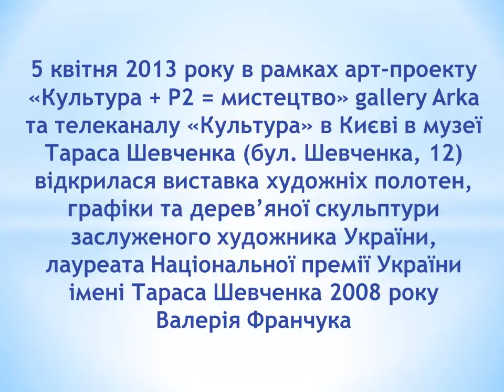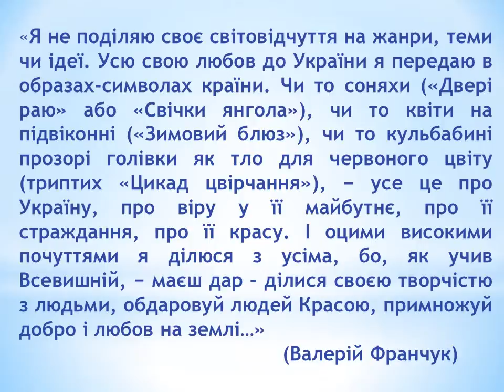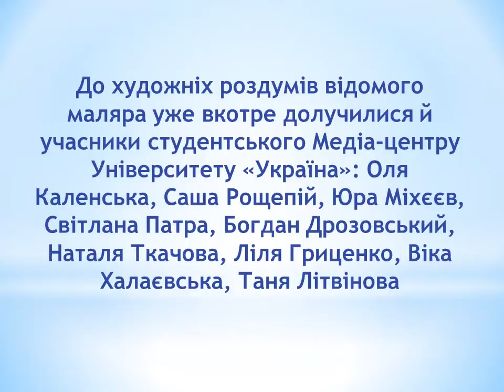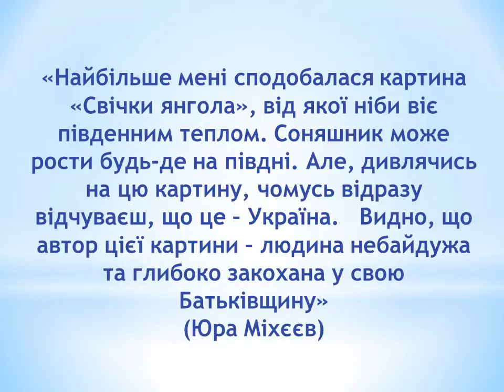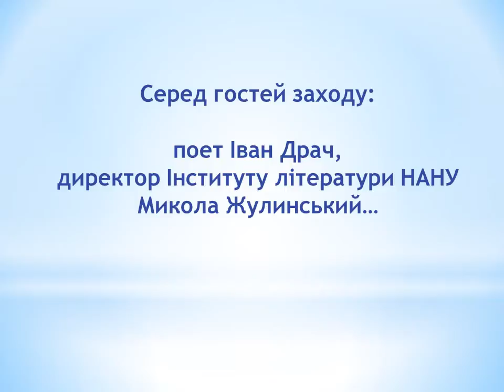Студенти Університету «Україна» на виставці Валерія Франчука «Сад любові»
Учасники студентського Медіа-центру Університету «Україна» взяли участь і в прес-конференції:

- Ви завжди творили шпателем? Чи колись писали пензлем?
Так, я малював пензлями. Є невеличка серія «Джерела», створена наприкінці 80-х, на початку 90-х років, коли я лише вступав у Спілку художників України. А у 90-му році, коли я став членом Спілки, трапилося так, що я робив ремонт і спробував працювати шпателем на полотні. Тепер із цим інструментом нізащо не попрощаюся.
Справа не в тому, чим малює Митець, а в тому, що він виражає.
- Як тільки Ви починали працювати шпателем, чи всі люди, які Вас оточували, розуміли це нововведення?
Люди дивуються і до цього часу. Але маю більше десятка відгуків і 295 газетних і журнальних публікацій, які говорять про те, що не варто закидати мого шпателя.
- Чи можете Ви один із видів своєї творчості (графіка/скульптура/живопис) поставити на перше місце?
Мені приємно усюди. У скульптурі наразі не працюю, бо закінчився матеріал. Графіка у мене більше подорожня, але вечорами допрацьовую ті роботи, які лежать у моєму портфелі. Основне місце все-таки займає живопис, бо як би там не було, тяга до цього виду мистецтва була завжди.
Я ще не насолодився цією справою. Сподіваюся намалювати багато цікавого, що зможу представити людям. Бо я ніколи і нічого не ховаю від людей. І всіх митців закликаю: «Не ховайте мистецтва, бо то не ваше! Несіть людям те, що даровано вам від Бога».
- Чи є у Вас портрети? Яка улюблена тема робіт?
Маю більше пів сотні портретів. Улюблена тема -- це Україна, її історія, як сьогоднішня, так і давнішня: у мене є зображення і скіфів, і козаків.
Часом вийдеш у поле, глянеш, і подумаєш: ото, мабуть, сьогодні українська земля і народилася... А яка багатюща історія нашої Батьківщини!
- Скоро 200-річчя Кобзаря...
Так, і я туди йду не з порожніми руками. Уже створено до 40 великих двохметрових сторінок «Кобзаря», які я не збираюся ховати у далекі шухляди. Десь восени представлю це на людські очі. Ось і цьому музею, де ми з вами сьогодні зібралися, подарував теж не одну роботу на шевченківську тему.
- Чи пишете Ви щоденник?
Ну, щось таке записується. Є у мене в кутку ящик, який треба перелопачувати, аби щось там цінне із записів віднайти, а на це завжди не вистачає часу. Як якась думка раптом виникає, чи якась злість -- я сяду, накатаю на листок, прийду до дружини, а вона каже: «Ото поклади його туди в ящик». І воно там лежить до кращих часів. Але інколи щось «пролазить» і в пресу...